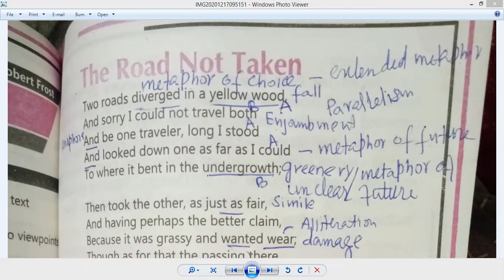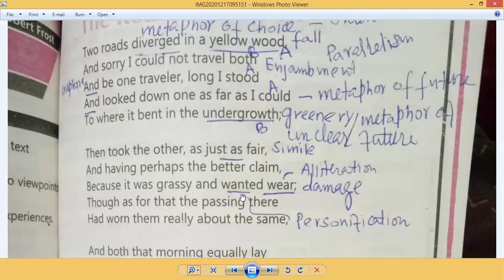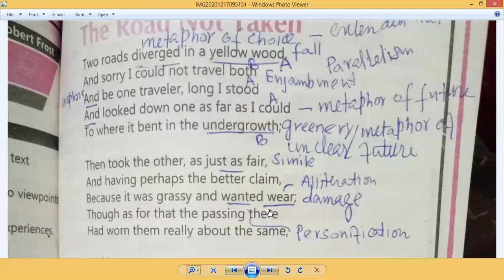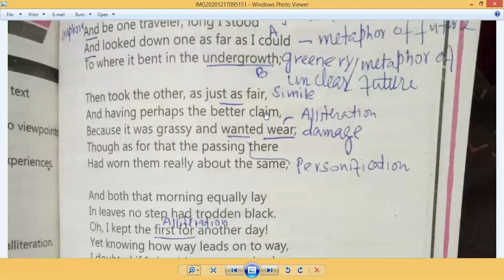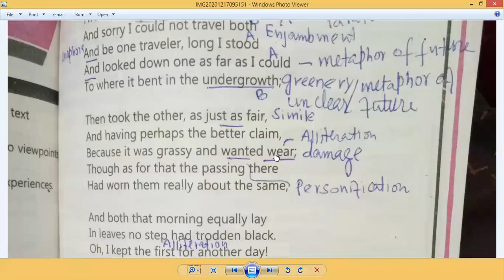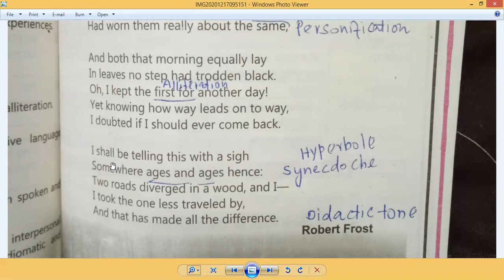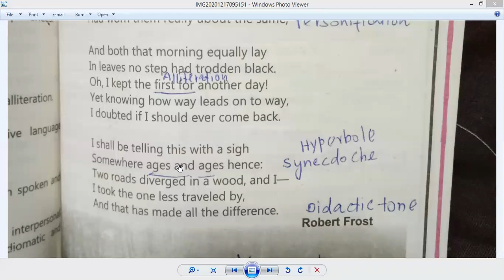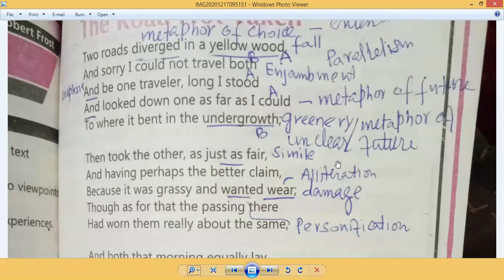The road not taken by Robert Frost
The road not taken, Explanation with all literary devices